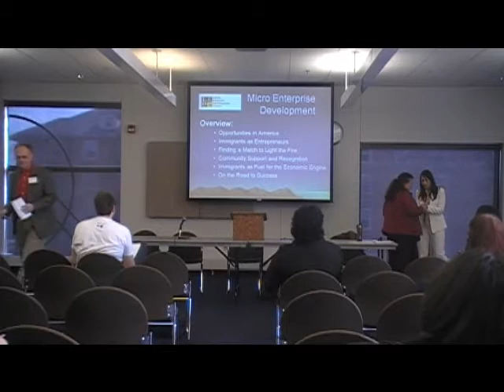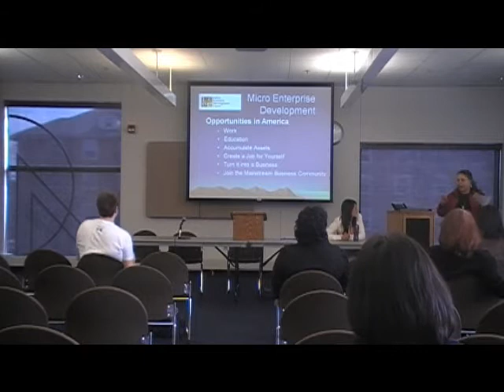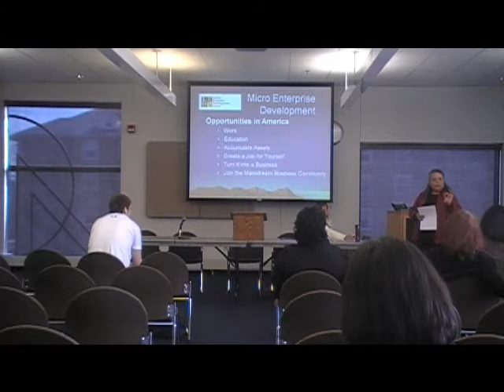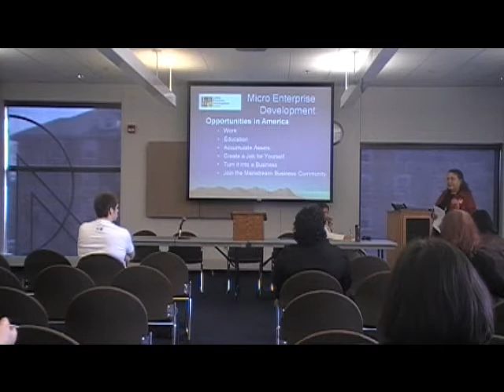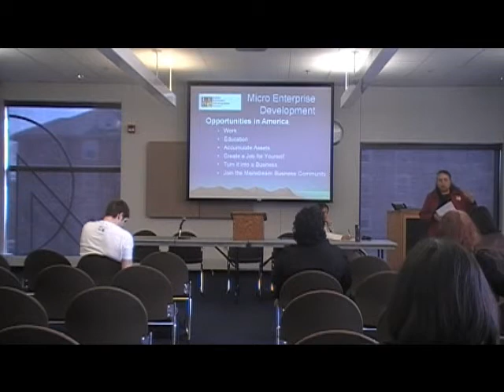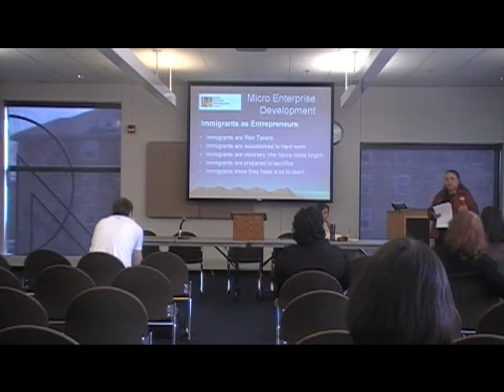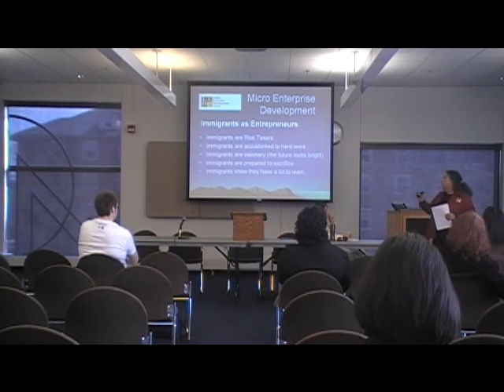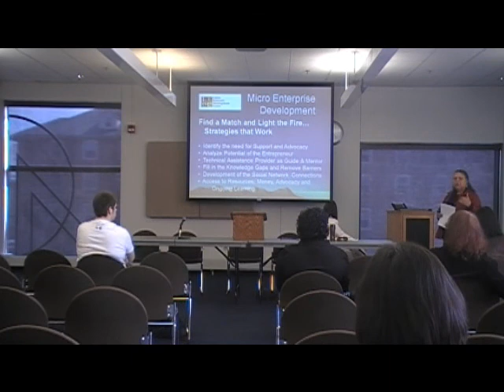Yolanda Cotterall on Immigrant Microenterprise Development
Yolanda Cotterall (Latino Economic Development Center, Greater MN Rural Program
Director), speaking on the topic "Micro-enterprise Development: Overview, Strategies, Opportunities, and Best Practices".
At the St. Cloud State University Global Goes Local Conference, April 12, 2011.